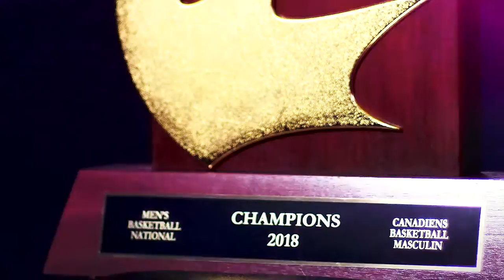2018 CCAA ACSC - Men's Basketball National Championship Highlight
Video of the 2018 CCAA - ACSC Men's basket-ball National Championships hosted by the Montmorency College.

Gold: Senaca Sting
Silver: Douglas Royals
Bronze: Holland Hurricanes